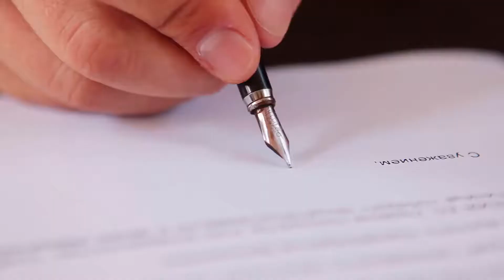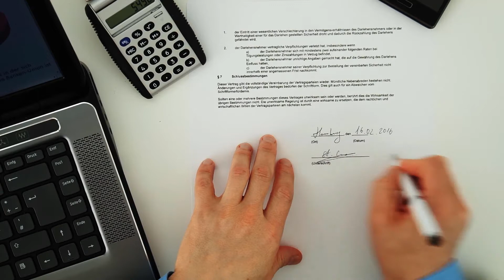How can you Choose the Best Uncontested Divorce Lawyer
Choosing the best uncontested divorce lawyer is based on a number of factors, including the fees that he or she will charge for representing you and filing paperwork, availability for answering questions, and whether or not the divorce is truly uncontested. In an uncontested divorce, both spouses have already agreed how they wish to divide any assets, determine child custody arrangements, or pay off debts, just to name a few issues, and both spouses agree that they want the divorce. Because this makes the procedure for any lawyer much simpler, an uncontested divorce lawyer will often simply charge a flat fee for the divorce that will be much lower than the fee for a more complicated divorce.